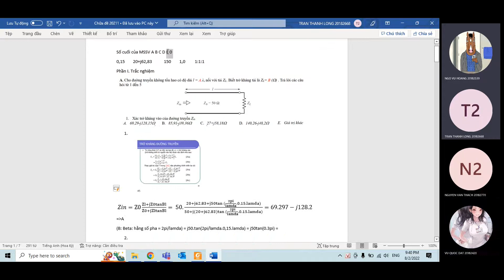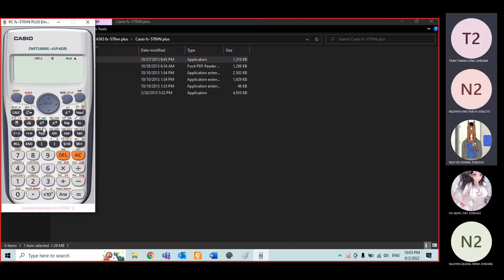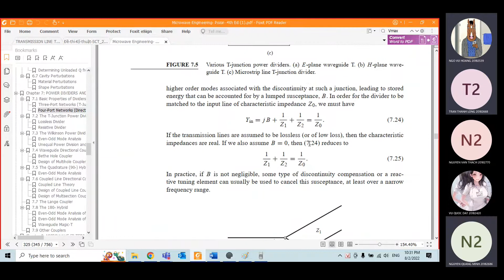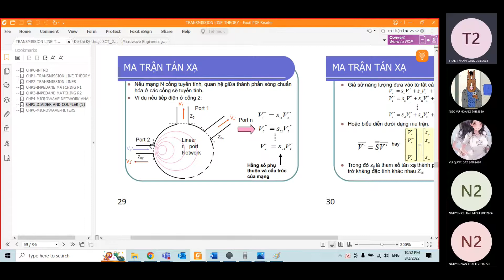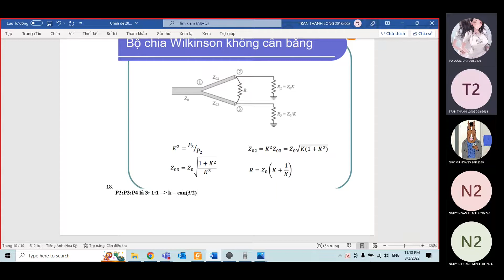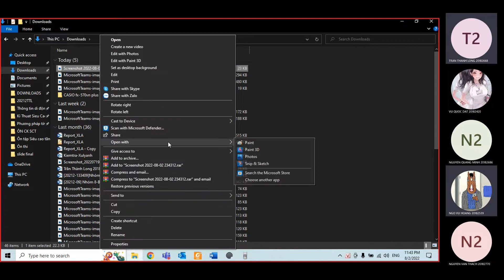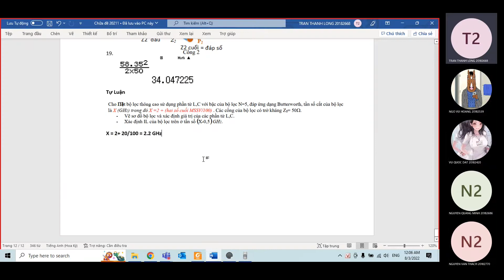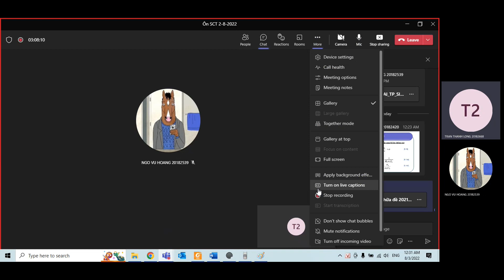Ôn SCT 2 8 2022